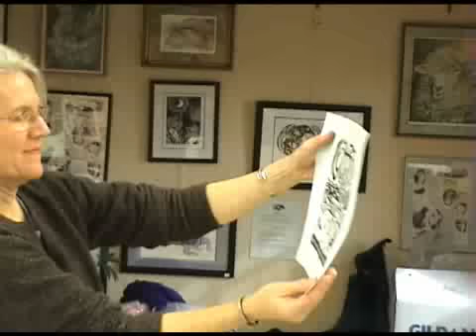Woodblock Carving and Printing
May the wind be at your back.
Melinda Byrd carves and prints a woodblock